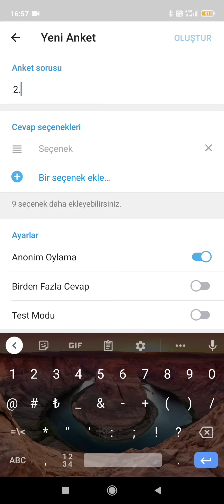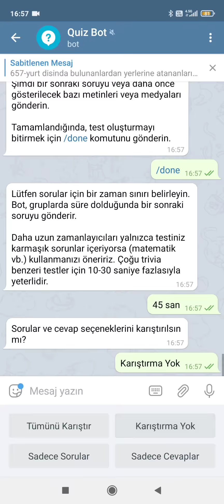Telegram Quiz Yapma Videosu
Telegramda quiz nasıl yapılır?